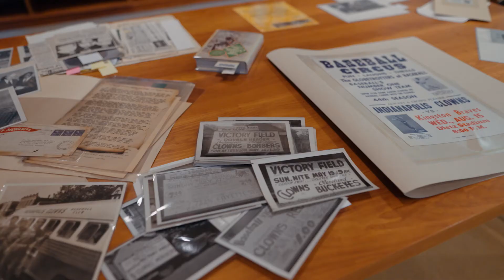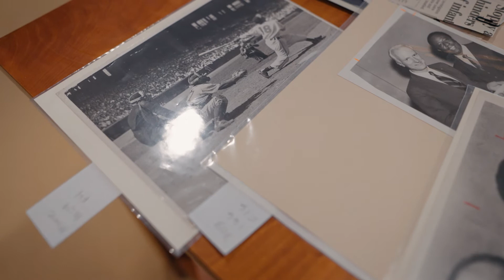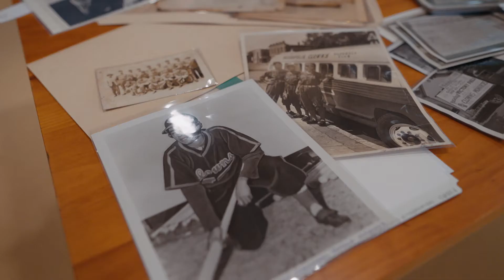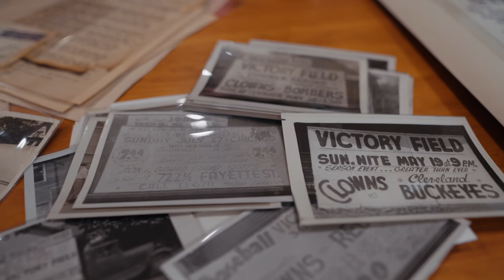Salute to the Negro Leagues with the Indiana Historical Society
"Every time I put on that uniform, I'm gonna be thinking about the sacrifices they made for me to be able to put on that uniform."

A few of our players took a trip to the Indiana Historical Society to learn more about the rich history of the Negro Leagues in Indianapolis.